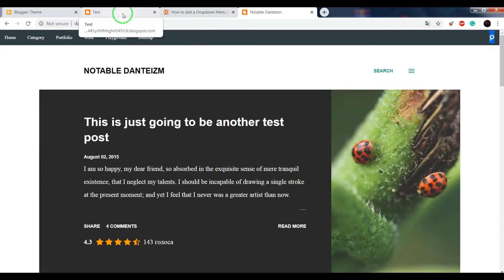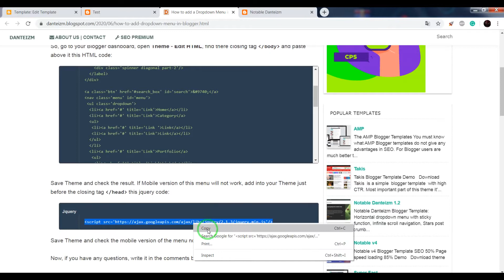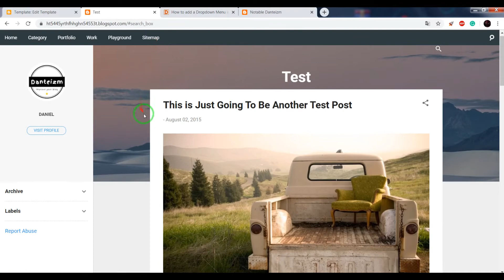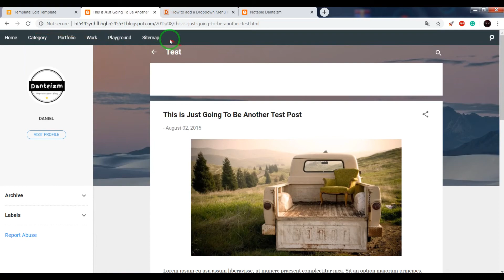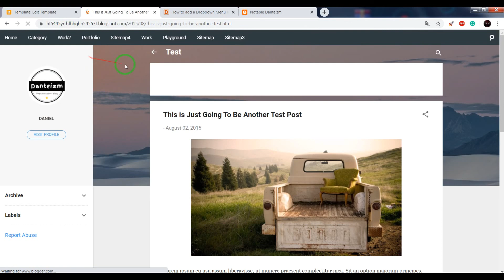How to Add Dropdown Menu in Blogger (2025)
The menu is one of the most important elements for each website and blog. It helps your visitors to find the oldest posts, also it gives you a chance to represent the exact article you want. Search engines also like when the site has navigation elements because it greatly simplifies the movement on it.